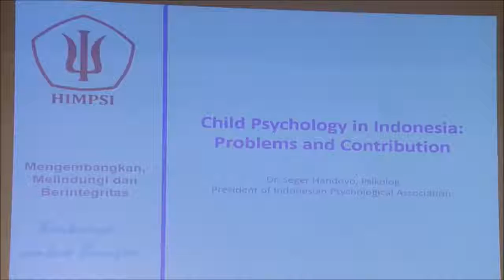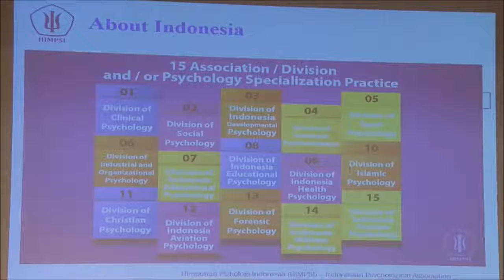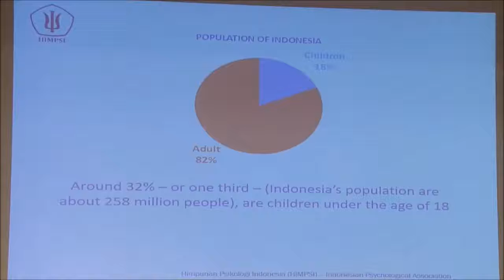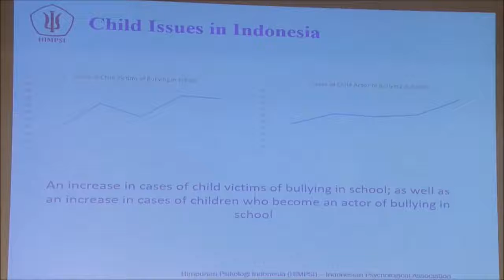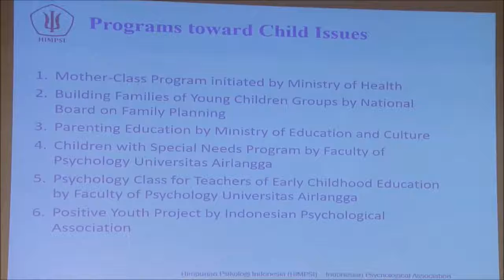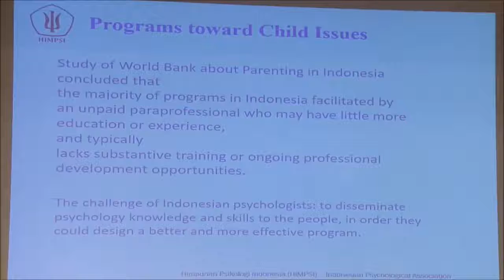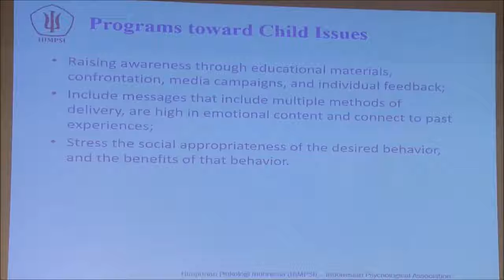ECCE 2018 Сегер Хандойо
«Детская психология в Индонезии: проблемы и вклад» — Сегер Хандойо, президент Индонезийского Психологического Общества, профессор факультета психологии Университета Аирланга (Индонезия).

VII Международная конференция "Воспитание и обучение детей младшего возраста"
Пленарное заседание
17 мая 2018